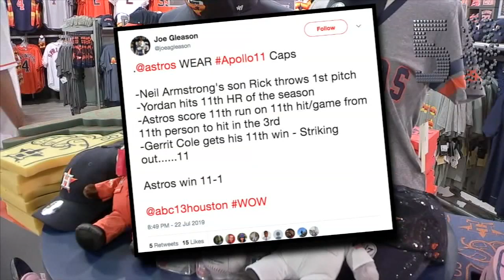Officers fired over AOC, rent-a-friend website, 'Bachelorette' drama, Astros Apollo 11 :THE 60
- Officers fired over Alexandria Ocasio-Cortez post
-Rent-A-Friend website
-Former 'Bachelorette' contestant can't take a hint
-Astros lucky 11 on Apollo 11 night